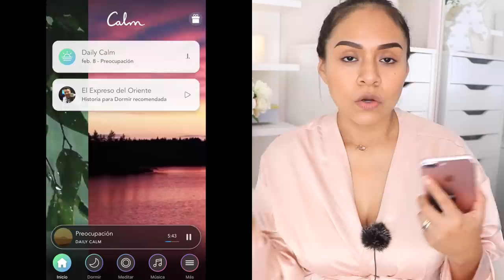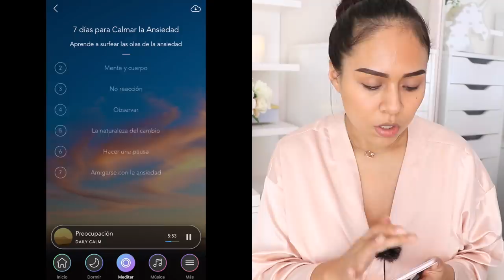RELÁJATE CONMIGO—-COMO SON MIS MOMENTOS DE RELAJO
Link de descarga de CALM